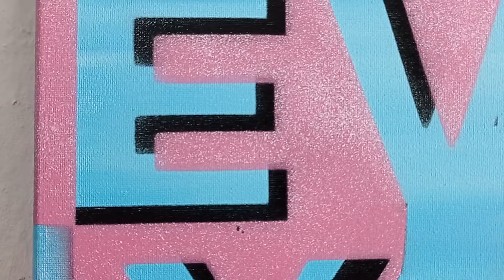Y'ever * Artwork now available online at Singulart Gallery